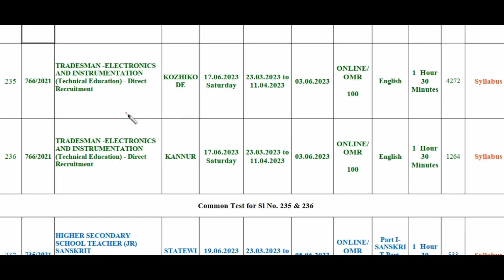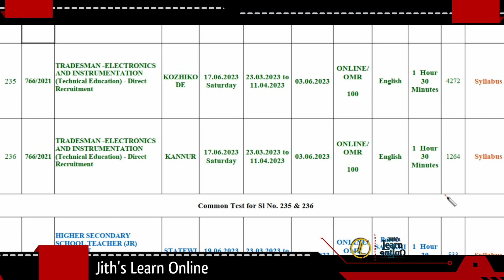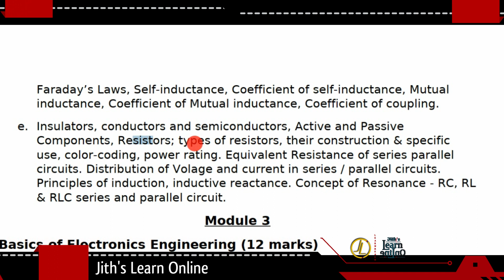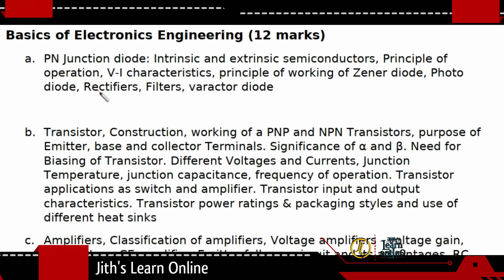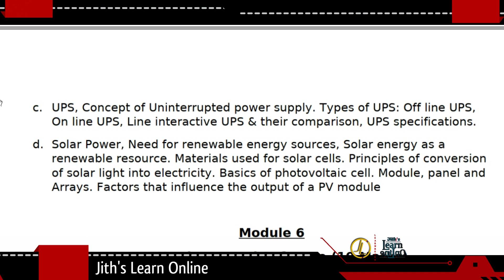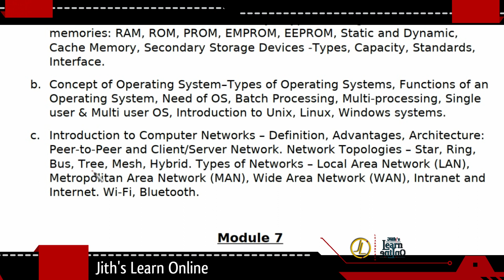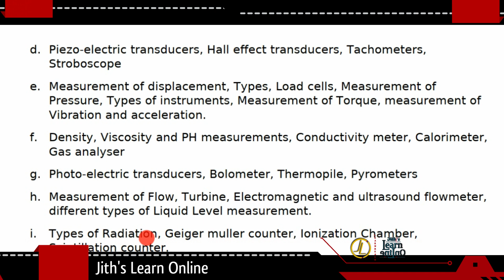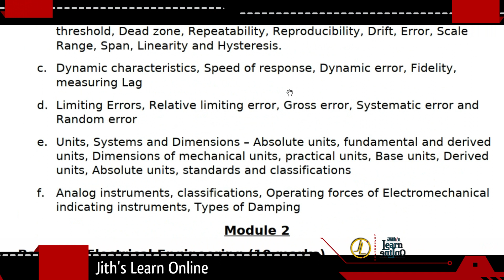Syllabus | Tradesman | Electronics and Instrumentation | 766/2021 | KPSC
Today we will discuss the detailed syllabus of tradesman in electronics and instrumentation exam. The category number of tradesman exam is 766/2021.